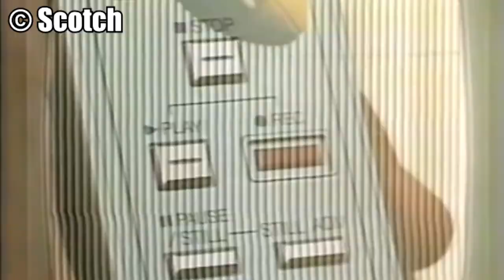Paul Eiding Interview | The Art of Old Video Games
Nick from Culture of Gaming had the chance to sit down with paul Eiding, the iconic voice behind Metal Gear Solids Colonel, to discuss how Voice Acting was done on the old MGS games, How to Sell Scotch Tape, and so much more!

If you liked this video, why not follow us right here on YouTube and like the video as well.